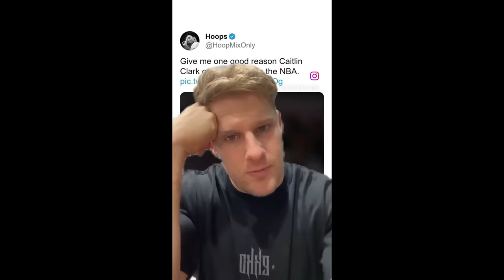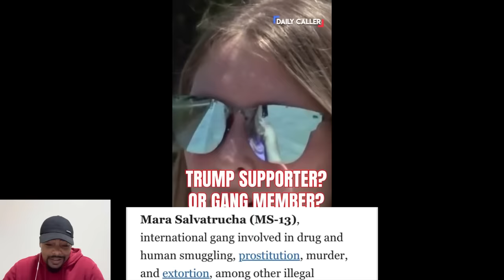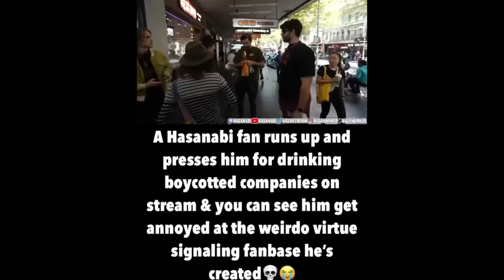When Delusional Woke People Get OWNED #13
When delusional woke people get owned and exposed by people with brains.